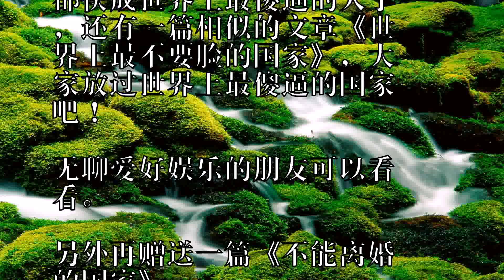世界上最傻逼的国家仅有三个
昨天同学聚餐，一个很久不
见的傻逼同学突然问我们，
世界上最傻逼的国家是哪个

我们当时都傻眼了，然后大
家都议论纷纷，说的最多的
莫过于就是日本、韩国、朝
鲜、甚至我们伟大的中国，
大家各有各的理由。

以下是在网上截取的部分网
友的调侃首先申明，本文纯
属纯属娱乐，没有诽谤和瞧
不起那个国家的意思，大家
也抱着一个娱乐的心态看吧

日本是世界上最傻逼的国家
世界上最傻逼的国家，我觉
得是日本，不因为仇恨，现
在还在和中国抢地盘，钓鱼
岛都是中国的都有证据，还
死皮赖脸的说是自己的，还
天天去参拜靖国神社，不知
道正视历史，日本的一些领
导人确实傻逼，安倍傻鸟。

朝鲜 整天和日韩对着干，
不重视发展邻国关系，连当
年的老大哥中国都不鸟。

整天搞卫星，搞军事，搞核
武器，他妹的也不想想地处
中日韩俄四国邻边，谁会看
着自己家门口着火啊！

最看不惯那个傻逼金日蛋，
开会时候自己坐着众多比自
己大的元老站着，赶脚没一
点礼貌，很装逼。

整天搞得明天就要打仗一样
，保留世界人数最多的预备
役，脑残到了极点。

金蛋蛋能百度一下当年世界
的主题是和平与发展吗韩国
韩国，屁大的一个国家，放
在地上，还不如中国的一个
省，还总是无耻的自称大韩
冥国，不好意思，小编手一
抖，打错字了，应该是大韩
民国，地球上只有朝鲜族，
可没有大韩名族，连自己国
家和名族搞不清楚。

尼玛实在是编不下去了，我
都快成世界上最傻逼的人了
，还有一篇相似的文章《世
界上最不要脸的国家》，大
家放过世界上最傻逼的国家
吧！

无聊爱好娱乐的朋友可以看
看。

另外再赠送一篇《不能离婚
的国家》。